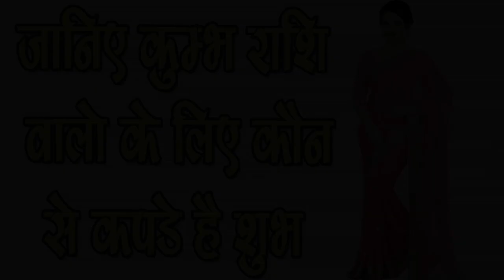Kumbh Rashi वालो को कौन से कपड़े पहनने चाहिए -Perfect clothes for aquarios,SM News